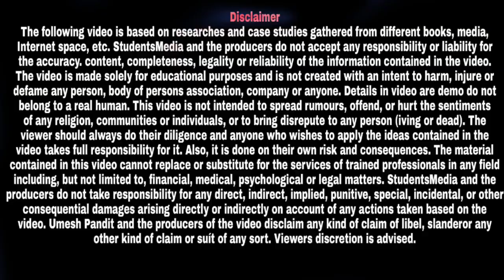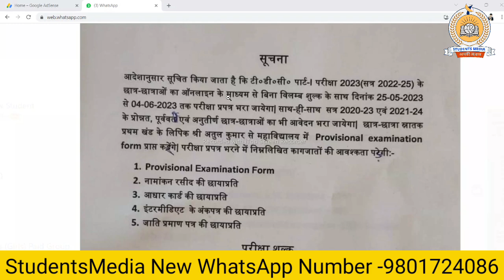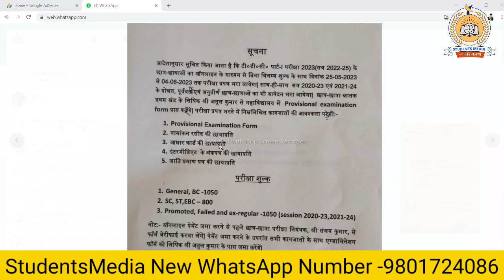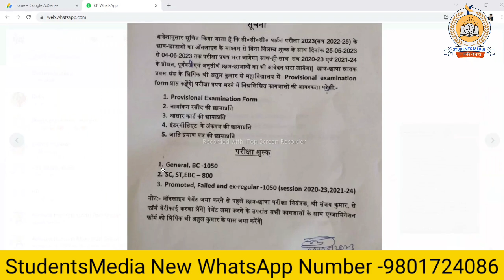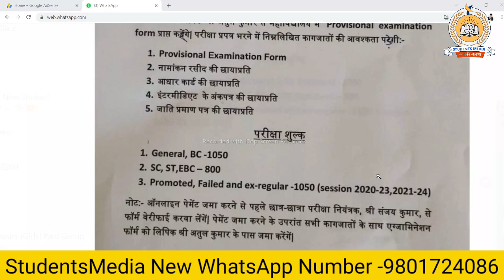bihar university latest news: पार-1 अनुत्तीर्ण ऐसे छात्र-छात्राओं के लिए महत्वपूर्ण सूचना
owner.